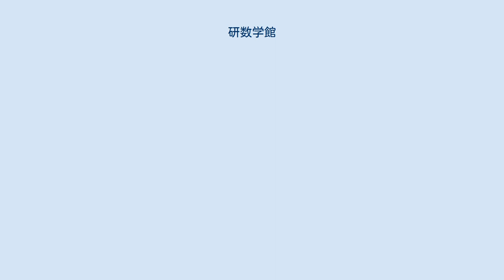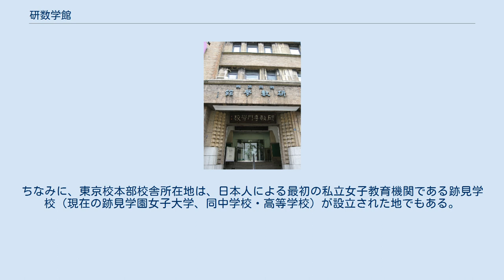研数学館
日本の各種学校_(廃止)
研数学館 一般財団法人研数学館（いっぱんざいだんほうじんけんすうがっかん）は、理学の研究・教育の支援を行っている一般財団法人。
本部は東京都千代田区西神田二丁目。
経営母体は財団法人研数学館。
設立時のモットーは「研数理開宇宙（数理を研（みが）き宇宙を開く）」。
 2000年（平成12年）3月末まで、東京都と千葉県、埼玉県にあった大学受験予備校を経営していた。
 1897年（明治30年）に奥平浪太郎が開校した数学の私塾を創始とする。
その後、1941年（昭和16年）に文部大臣により財団法人研数学館の設立許可を得、理数系の旧制専門学校である「研数専門学校」を設立した。
その後の学制改革により、1955年（昭和30年）に大学受験の専門総合予備学校として新たなスタートを切る。
 最盛期は東京校本部校舎・本郷校舎、津田沼校、春日部校の3校舎を展開したが、本郷校舎と春日部校舎は後に閉校した。
 戦争中は徴兵猶予の目的で入学する学生を受け入れた。
戦後は旧制専門学校の多くが新制大学に昇格していったのに対し、本校は大学受験予備校として生き残る道を選んだ。
そのため、法人格も財団法人のままとなり、学校法人には移行しなかった。
予備校としての創業が古く、多くの著名人が通ったことでも有名であったが、大学受験生の減少を理由に2000年3月末をもって予備校業務より撤退し、東京校、津田沼校が閉校となった。
 予備校業務からの撤退後も法人本部は東京校本部校舎に所在しているが、本館とA館は日本大学法学部8号館として、（かつては文化学院、2005年1月までは大正大学）、別館は居酒屋和民に、B館はかつて資格指導のクレアールに貸し出されていた。
また、東京校本郷校舎は隣接する学校法人昭和一高学園に、津田沼校は河合塾に売却された。
ちなみに、東京校本部校舎所在地は、日本人による最初の私立女子教育機関である跡見学校（現在の跡見学園女子大学、同中学校・高等学校）が設立された地でもある。
 現在は、理学研究者の支援を目的とする法人となっており、主に教員向けに「連続セミナー」と題する講演会の開催などを行っている。
講師は坪田耕三（青山学院大学特任教授）ほか。